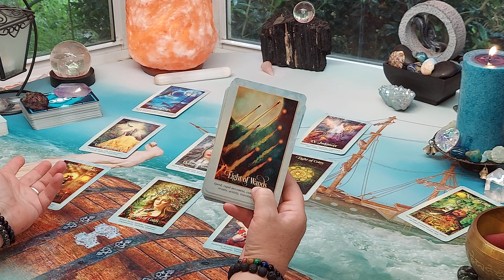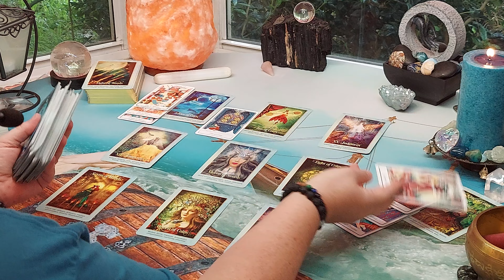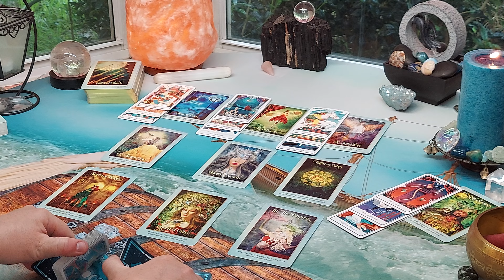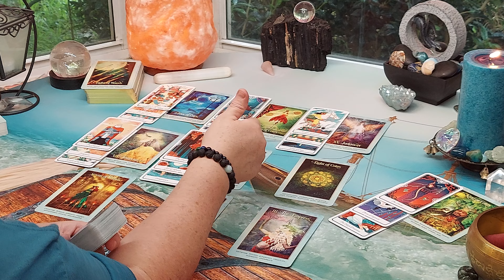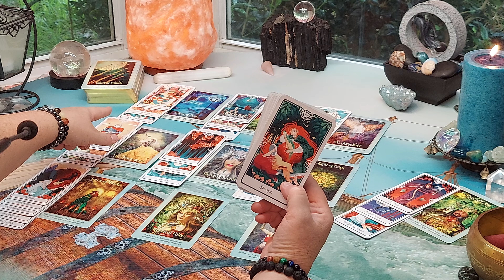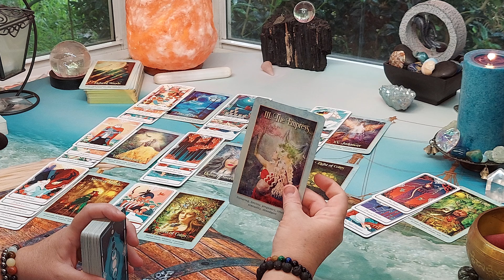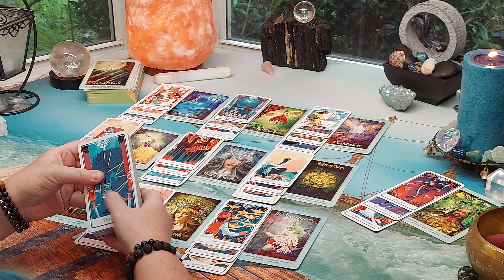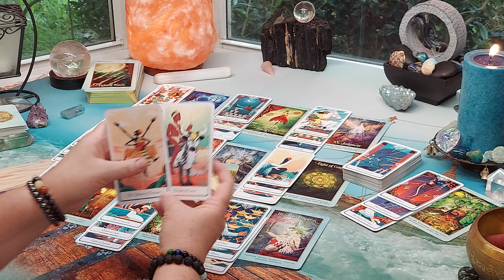♋CANCER "Harmony, Coming Together...Truth Might Hurt & Set You Free" -Timeless Reading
"Harmony, Coming Together...Truth Might Hurt & Set You Free" -Timeless Reading